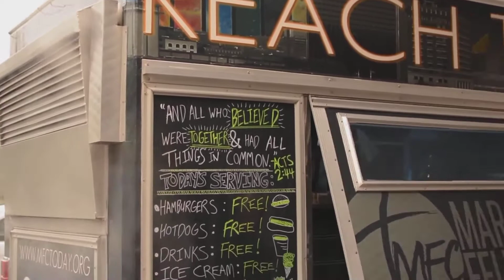2014 MFC Year In Review